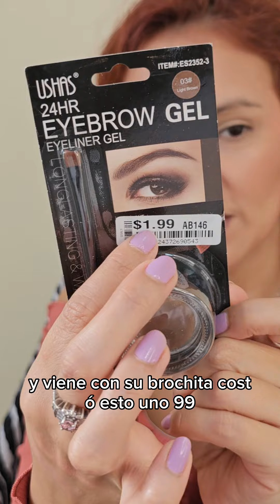🤔Gel de Cejas y delineador de USHAS promete 24 hrs Tono 03 Ligth Brown también waterproof👀💧🤔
¡Hola! les comparto esta pomada para cejas dr ushas que promete ser waterproof, larga duración y también delineador de ojos😬👀☕️🌟
Nuestra etiqueta maquillartemas​​​​​​​​​​​​​​​​​​​​​​​​​​​
Snapchat - Pinterest - Tumblr :  Maquillartemas
Te invito a mis otros 2 canales:
HeclayMateran (personal)

Casillero:  PCE5718
8288NW66TH STREET